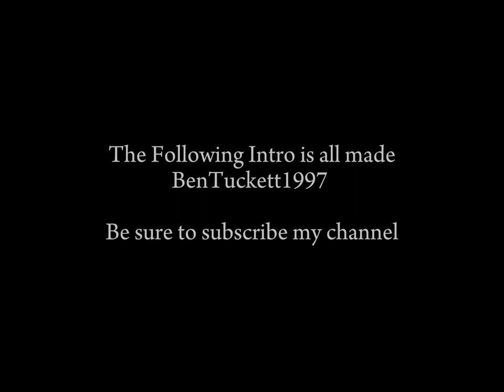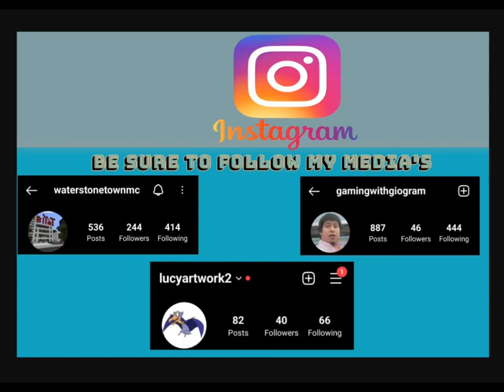Gaming Editing Moment - Minecraft [onlyfactshub Server #03 Rework The Base] #36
Hey guys. If ever happen to my channel gets terminated. I will likely upload some of the videos to Rumble Youtube becoming the worst platform. Rumble is a better place than Youtube. The rumble link will be described below. Thank you for sharing some support.